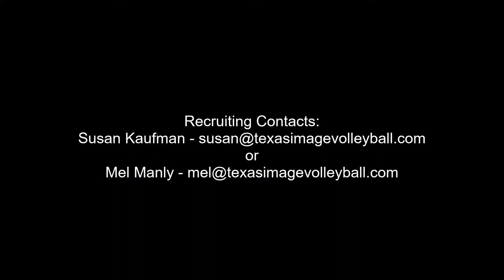Hailey Schneider 2020 OH #8 MLK 2018